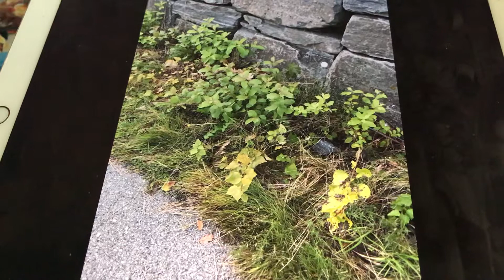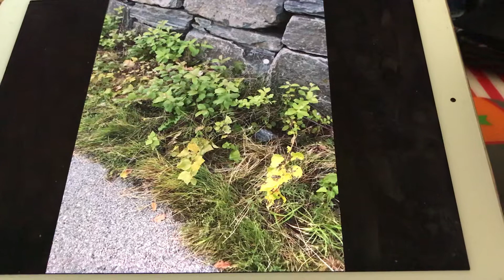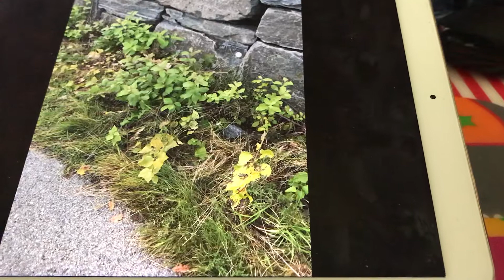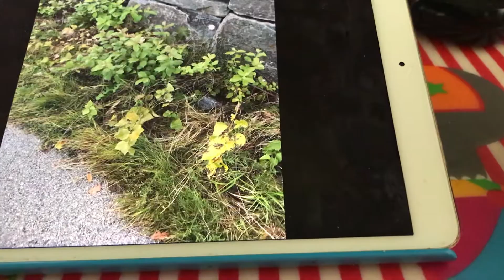Railroad Jim Edward Meeker